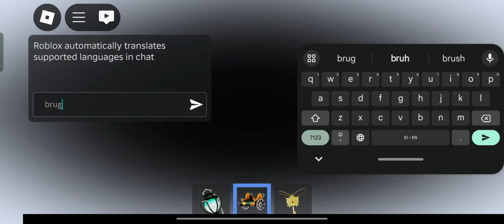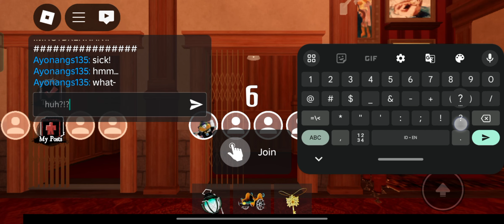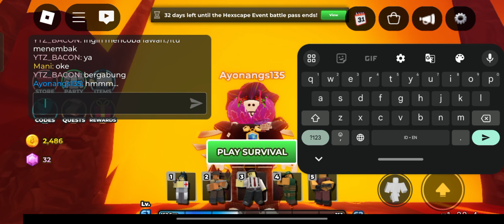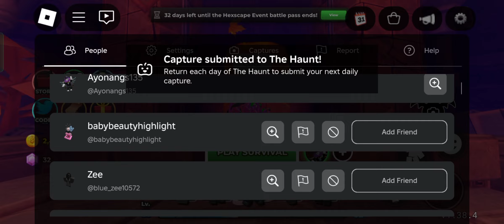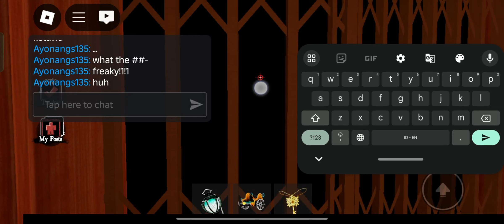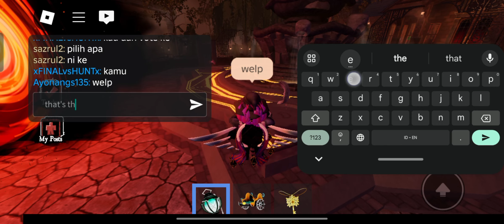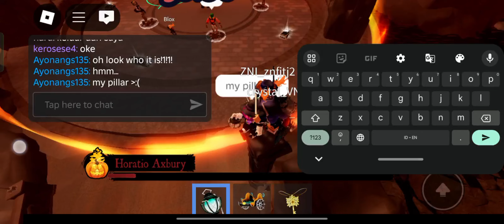The Haunt Experience | Roblox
I would definitely like this event if it's the same format as the hunt/classic/games but man... do they really need to mess up this badly for a AVATAR contest? jeez, make the hub have a bit of exploration and give you avatar rewards just like the classic did. BRING TWIN ATLAS BACK! thehaunt roblox robloxevent (also don't forget about the boss, oh man... the boss.)

(there's a possibility I can go back YouTube full-time but no promises!)